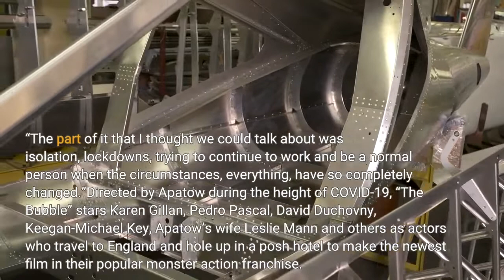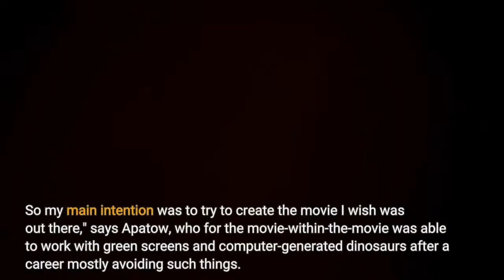From N95 masks to TikTok dances how art imitates pandemic life in Judd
Judd Apatow’s made funny, down-to-earth movies about a 40-year-old virgin, unintended pregnancies, a trainwreck of a young woman, and a comedian with a terminal illness. He was, at least at first, less confident about doing a pandemic comedy in the middle of an actual pandemic.“I wasn't sure it was possible to pull it off because of how serious it is,” Apatow says about his new Netflix ensemble film “The Bubble.” He did see a way to appeal to movie fans in a very real way, though. “The part of it that I thought we could talk about was isolation, lockdowns, trying to continue to work and be a normal person when the circumstances, everything, have so completely changed.”Directed by Apatow during the height of COVID-19, “The Bubble” stars Karen Gillan, Pedro Pascal, David Duchovny, Keegan-Michael Key, Apatow’s wife Leslie Mann and others as actors who travel to England and hole up in a posh hotel to make the newest film in their popular monster action franchise. Things don’t go smoothly, as personalities clash on and off set, mishaps abound and everybody’s constantly freaking out about something.“As a consumer of comedy, I was looking for some huge laughs. They were helping me get through some rough periods. So my main intention was to try to create the movie I wish was out there," says Apatow, who for the movie-within-the-movie was able to work with green screens and computer-generated dinosaurs after a career mostly avoiding such things. “I don't know if I really thought it through after it to go, well, now I really should do ‘Harry Potter 17’ or if I should get back to two people talking in a restaurant.”The filmmaker breaks down four ways that “The Bubble” references our shared coronavirus experience.“Everything about the movie was a meta meta meta experience,” says Apatow, who replicated everything happening on the real set in the movie. For example, the film’s COVID supervisor would give a speech about safety at the beginning of a filming day to crew, Apatow says, “and five minutes later (we’d) shoot a scene where Harry Travaldwyn would be playing an inept COVID supervisor giving terrible advice, telling everyone not to date each other, but they could make ‘sweet eyes’ at each other.”Adds Apatow: “We're making a movie about making a movie where we're making fun of all the protocols and the ways people are attempting to do it safely while actually trying to do it safely while making fun of the idea that anyone even thinks you need a movie while we're making a movie.”In “The Bubble,” while many crewmembers are masked up, director Darren (Fred Armisen) runs the show wearing a plastic face shield. Apatow wasn’t so lucky: He dreaded having to wear his N95 mask daily.“I just had a really bad one the entire shoot that was way too tight and strangled me and I couldn't breathe at all,” he says. “I’ve since found ones that work just as well but don't make me feel like I'm being waterboarded.